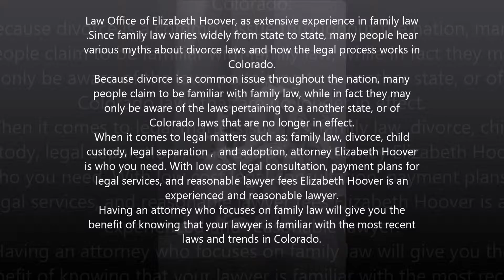Payment plans for legal services in Colorado springs, CO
Law Office of Elizabeth Hoover, as extensive experience in family law.Since family law varies widely from state to state, many people hear various myths about divorce laws and how the legal process works in Colorado.
Because divorce is a common issue throughout the nation, many people claim to be familiar with family law, while in fact they may only be aware of the laws pertaining to a another state, or of Colorado laws that are no longer in effect.
When it comes to legal matters such as: family law, divorce, child custody, legal separation,and adoption,attorney Elizabeth Hoover is who you need. With low cost legal consultation, payment plans for legal services, and reasonable lawyer fees Elizabeth Hoover is an experienced and reasonable lawyer.
Having an attorney who focuses on family law will give you the benefit of knowing that your lawyer is familiar with the most recent laws and trends in Colorado.